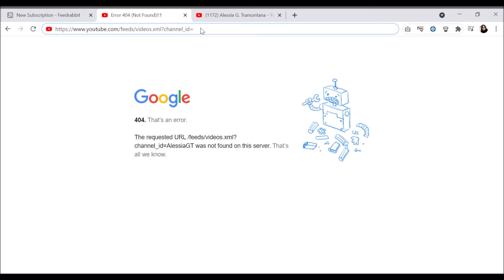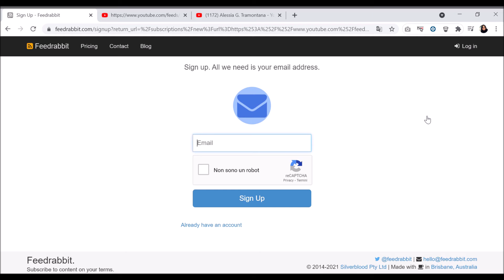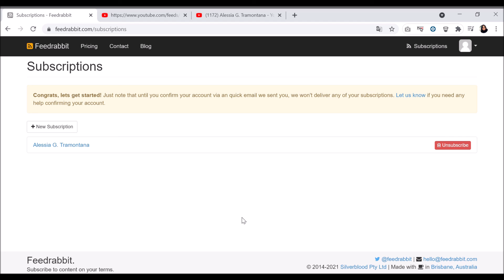come ricevere notifiche email dei nuovi video dai canali youtube preferiti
Questo è il post dove trovi tutte le informazioni per il procedimento che descrivo nel video